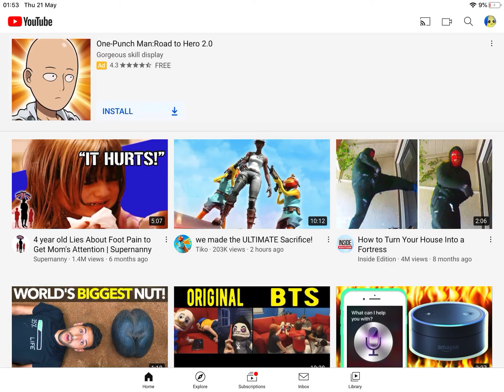If I find a I’m sorry video the video ends